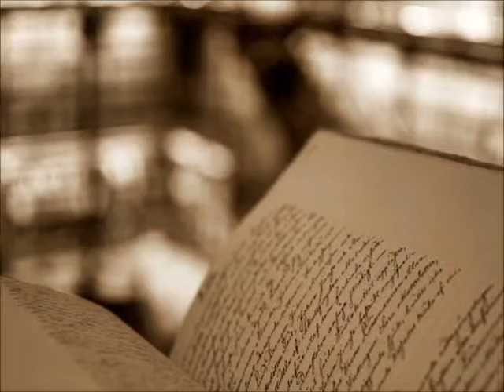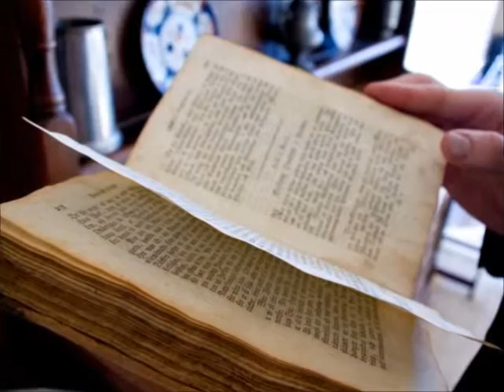Restaurator la inceput de drum Elisaveta Draghici